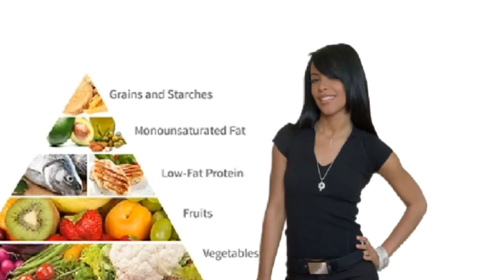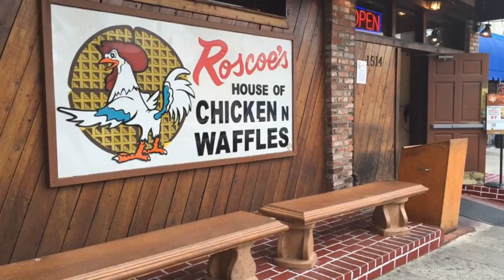Aaliyah's Diet 🥗🥗🥗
A 2021 look at Aaliyah's Diet Regimen gathered from multiple Aaliyah interviews. From One in A Million to Rock the Boat, Aaliyah maintained her diet regimen in order to keep her naturally fit figure.